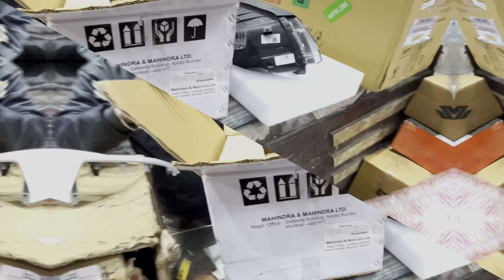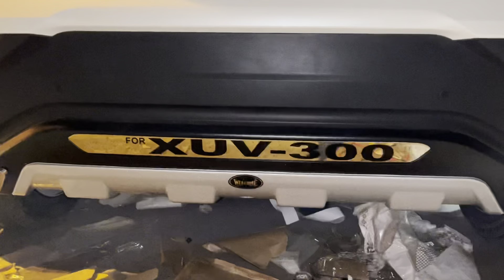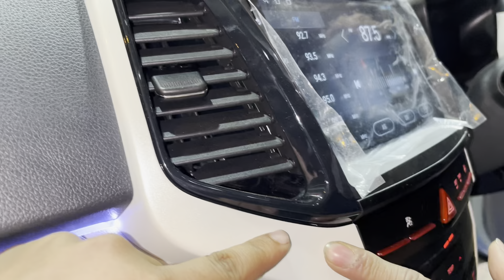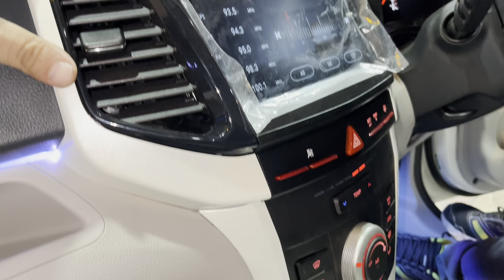Mahindra XUV300 W4 to W8: FIRST TIME In INDIA 😍| Mahindra XUV300 New Model 2021 | XUV300 Modified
Tyre Inflators:

Tyre Inflator
Tyre pressure monitor
Tyre Inflator -2
Budget tyre inflators

Tyres:

JK Tyre
JK Tyre

Camera and Accessories:

Mobile camera
Heavy duty tripod
Budget tripod
Cheap tripod
Mini gorilla pod
Professional tripod
Heavy duty ring light
Budget ring light
Cheap ring light
DSLR Remote
Budget Lav MIC
Cheap Lav mic
Budget Lav mic 2
Field mic
Best mic (heavy budget)
Budget mic for vlogging
Rode deadcat

Laptop/PC and Accessories:

MacBook Air
MacBook Pro
ASUS Vivobook
Internal SSD
External SSD
USB-C To USB Converter
Lightning USB
Lightning USB Budget